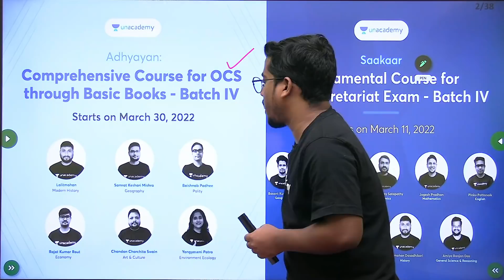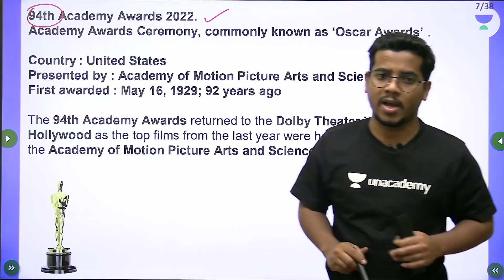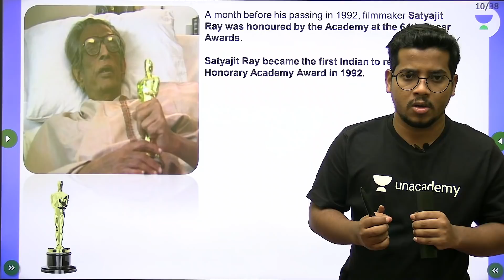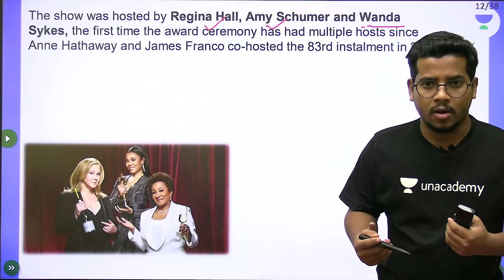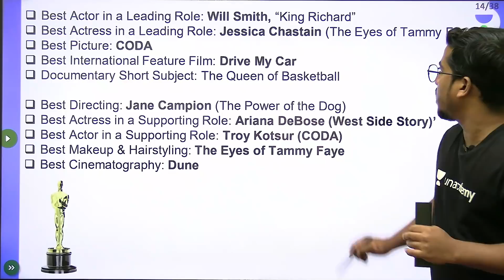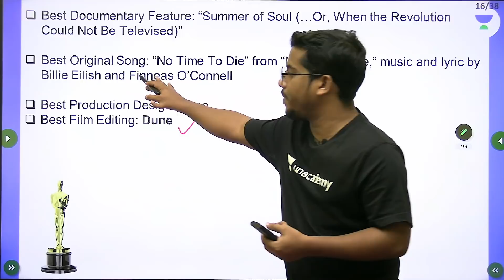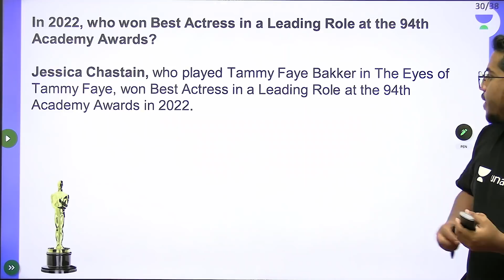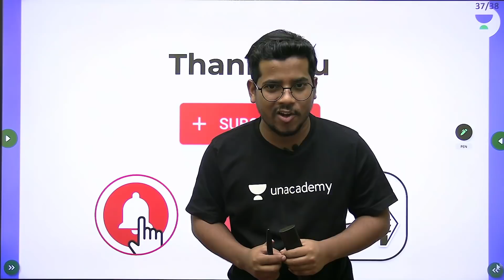Oscar Awards 2022 I 94th Academy Awards | Complete List of Winners | Important MCQs for All Exams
In this session, educator Bibhuti Bhusan Swain will be discussing the Oscar Awards 2022 I 94th Academy Awards | Complete List of Winners | Important MCQs for All Exams.

This class will be conducted in English and Odia and the notes will be provided in English.

You can enroll to Unacademy Subscription and get the following benefits:
1. Learn from your favorite teacher
2. Dedicated DOUBT sessions
3. One Subscription, Unlimited Access to Live Online Classes and Videos
4. Real-time interaction with best-in-class teachers
5. You can ask doubts in live online classes
6. Limited students in each Class
7. Download the videos & watch them offline

About the educator: Bibhuti Bhusan Swain has more than 5 years of Online Teaching Experience with a specialization in Geography Economics & History . He has been successfully teaching 1000s of students for various competitive exams..